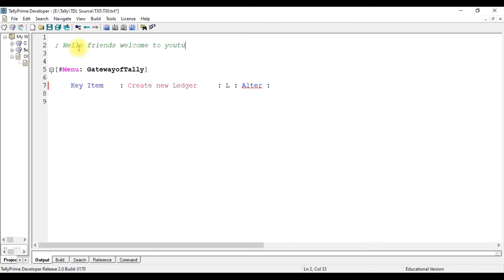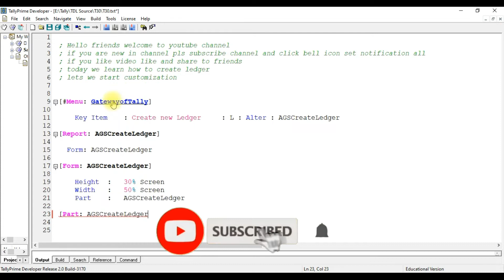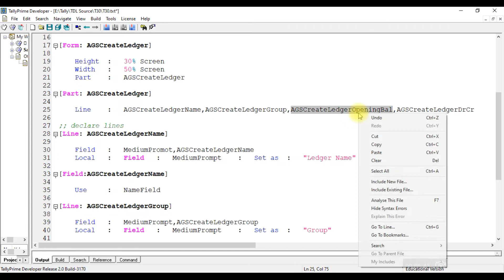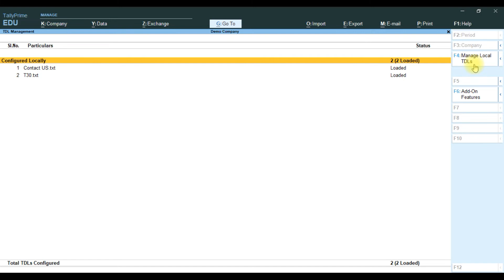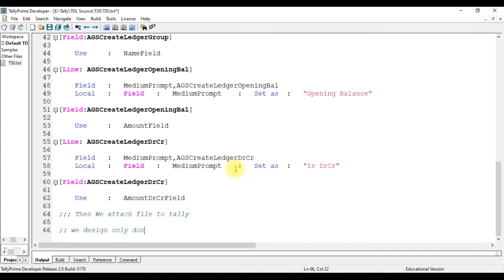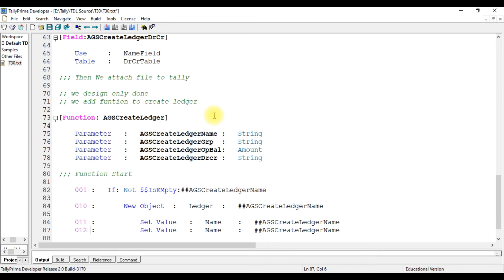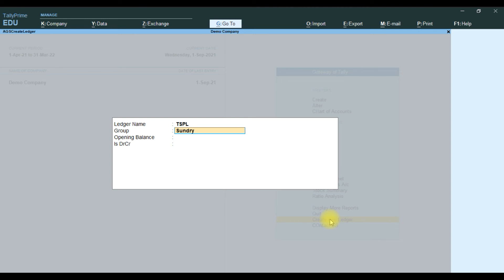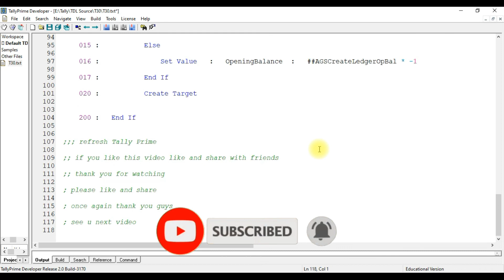Learn TDL Tally Prime Source Code Create Ledger form own menu in Tally Prime Latest updates AGS TECH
Learn TDL Tally Prime Source Code Create Ledger form own menu in Tally Prime Latest updates AGS TECH FreeTDL Learning | Prime TALLY TDL TALLYSOLUTIONS Latest Tally
Free TDL Tutorials TDL Tutorial AGSTECH |Customization
Tally ERP  | Learn TDL
Learning TDL

function Start :12:30

How to Configure or Load or Unload TDL OR TCP in Tally Prime
WOW Automatic SMS Send from Tally.ERP9 about Sales, Purchase,
Tally Addon
How to Reset forget Tally Password | 4 easy steps to recover Tally Admin
How to Add Ledger Voucher Report Refer no in Tally Prime and Tally ERP 9
Tally Vat
Tally GST
Tally Sync
Tally Mena
Tally Gulf
Tally INdia
Tally Africa

;;; TDL Source Reference from Tally Solutions Pvt Ltd